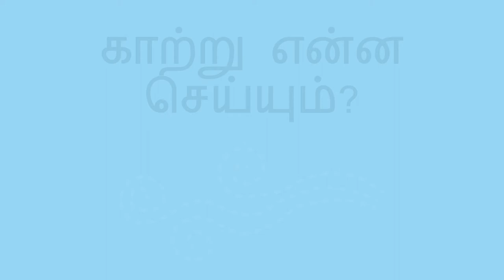காற்று என்ன செய்யும்? - What Does the Wind Do? (Tamil)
குழந்தை காற்றைப் பற்றி அறிய உதவுவதற்கு நீங்கள் அவர்களுக்கு வானிலை பற்றி விளக்கி, வெளியில் இருக்கும் போது அது தொடர்பான கேள்விகள் கேட்கலாம்.

Tamil translation by Charumathi Saravanan and C. Padmavathi. Narration by Charumathi Saravanan.

You can help a child learn about wind by telling them about weather and asking questions when you are outside.